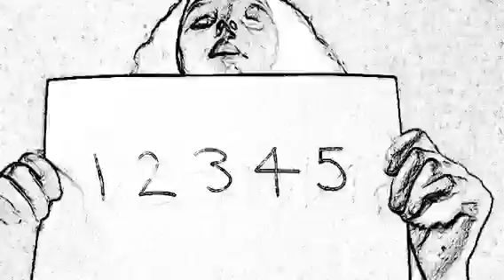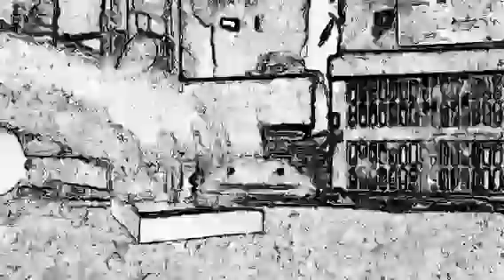Bang bang bang - Mark Ronson (feat. Q-Tip & MNDR) - music v